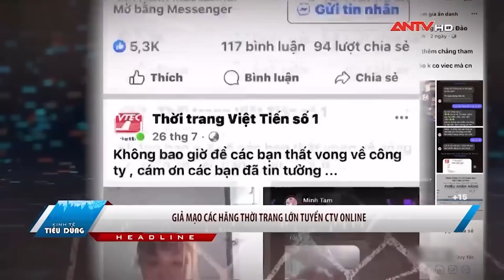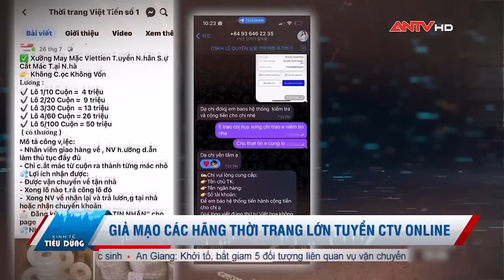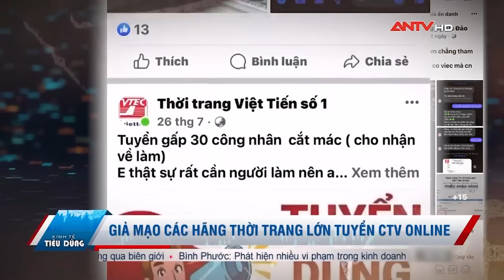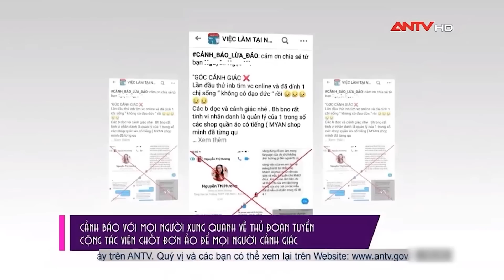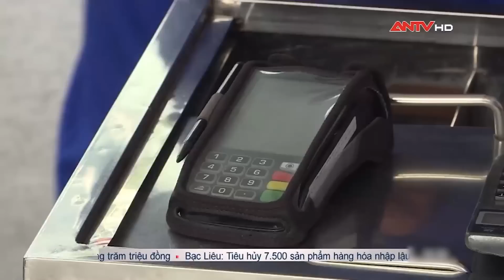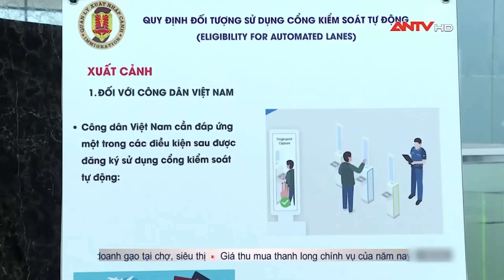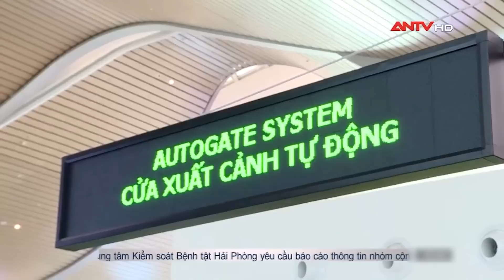Bản tin kinh tế và tiêu dùng ngày 21/8: Khởi tố 5 đối tượng trong vụ vận chuyển 19kg vàng trái phép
ANTV | Bản tin Kinh tế tiêu dùng được phát sóng 16h30 hàng ngày trên ANTV - Truyền hình Công an Nhân dân, cập nhật nhanh nhất các tin tức thời sự, pháp luật về tình hình tài chính, ngân hàng, thuế, giá cả thị trường,.. Giúp người tiêu dùng nắm bắt được những thông tin hữu ích về kinh tế, thị trường trong nước và quốc tế.

Mời quý vị và các bạn xem thêm: Công bố kết luận thanh tra EVN về cung ứng điện